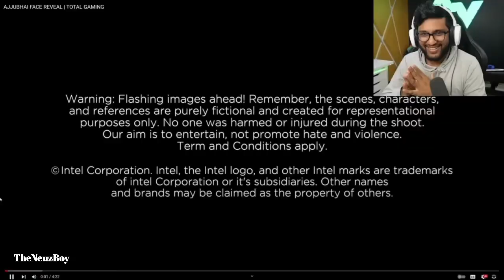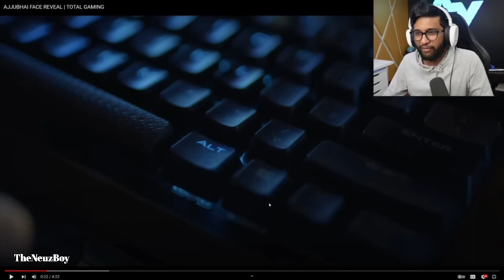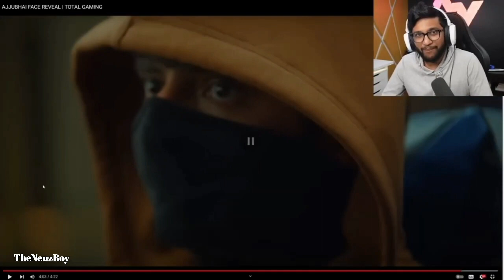Khatarnak Ishan Reaction on AJJUBHAI Face 😲| Total Gaming Face Reveal Video | Ajjubhai94 Face Reveal